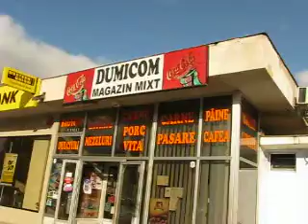Cumulus clouds, 12 .11. 2009; 14:10.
Cumulus clouds with  low convection and some  stratocumulus clouds.